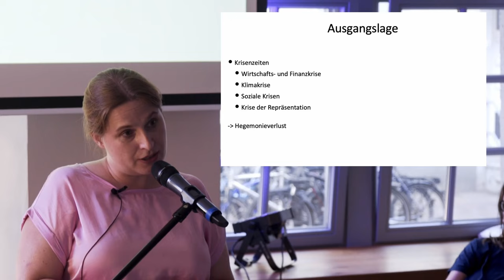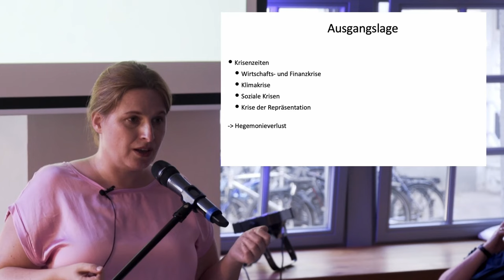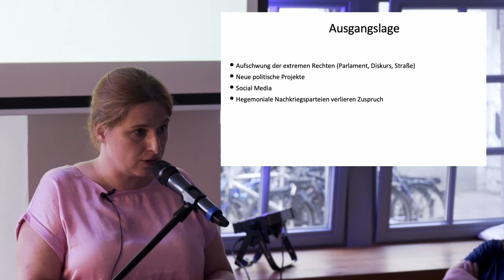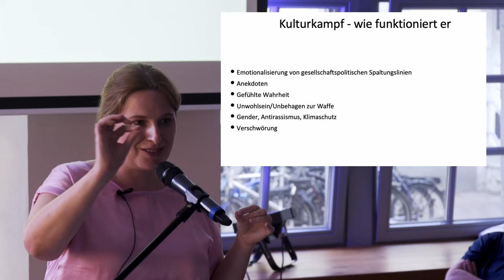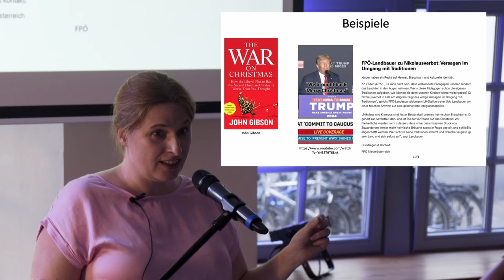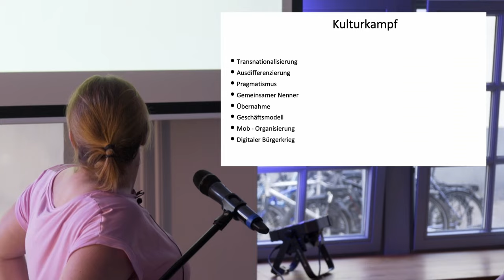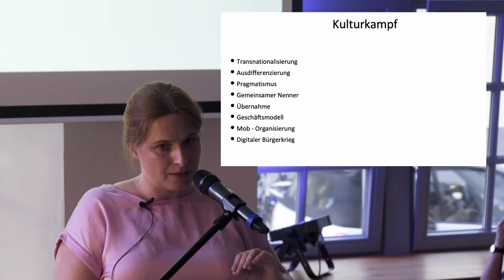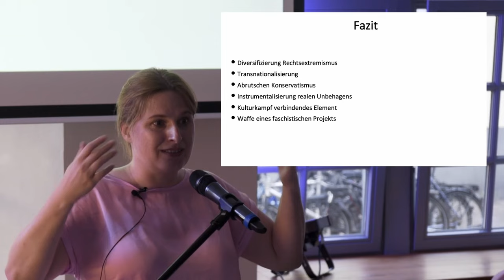Wie die extreme Rechte den Kulturkrieg ausruft – Vortrag & Gespräch mit Natascha Strobl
Aufzeichnung der zweiten Kooperationsveranstaltung des AStA Universität Koblenz (Referat Politische Bildung), des Lehrbereichs Politische Wissenschaft am Institut für Kulturwissenschaft der Universität Koblenz und der Hochschule für Gesellschaftsgestaltung (HfGG) vom 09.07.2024

Hinweis: Bis zum Beginn des Vortrags hatten wir Ton-Probleme - danach ist alles konstant.

Kapitel
00:00 Grußworte
06:16 Einführung Natascha Strobl
09:10 Vortrag
59:52 Publikumsfragen

Zu Gast diesmal: Politikwissenschaftlerin und Publizistin Natascha Strobl. Ihr Buch Radikalisierter Konservatismus. Eine Analyse (Suhrkamp) war ein Bestseller und wurde 2021 mit dem Bruno-Kreisky-Preis für das Politische Buch (Anerkennungspreis) ausgezeichnet.

Darum ging es: In den letzten Jahren – im Gleichschritt mit dem Aufstieg der neuen Rechten – sind wir gesellschaftlich mit kulturkriegerische Motiven konfrontiert. Keine Möglichkeit wird ausgelassen, um mit diesen Methoden die demokratische Grundordnung zu gefährden und politisches Kleingeld zu schlagen. Mit dieser destruktiven Art und Weise versuchen neue rechte Bewegungen in den Diskurs einzudringen und die Hoheit über diesen zu erobern. Neue Rechte verstehen „Kultur“ als ihren Ankerpunkt und nutzen sie als Waffe gegen das „woke“ Denken der Linken.

🎓 Du interessierst Dich für ein Studium bei uns? Hier alle Infos